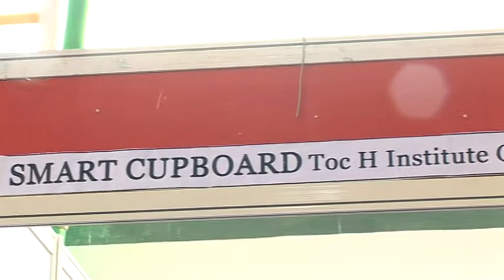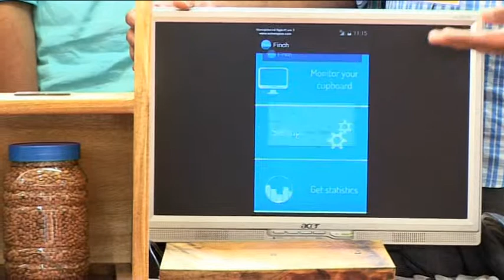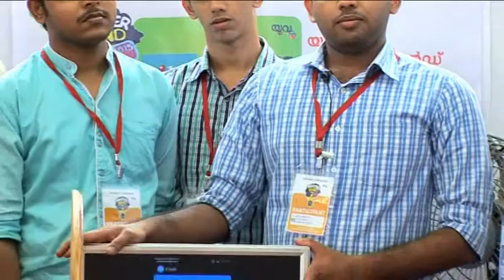SMART CUPBOARD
This contest is for inventions by college and school students of Kerala state, organized by Amal Jyothi College of Engineering and Malayala Manorama.

College- TOC H INSTITUTE OF SCIENCE & TECHNOLOGY ERNAKULAM